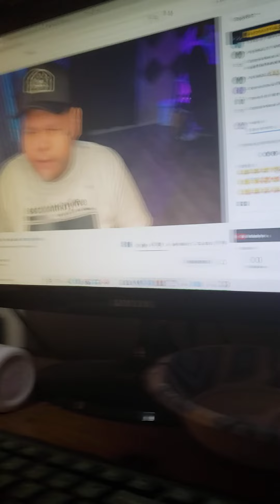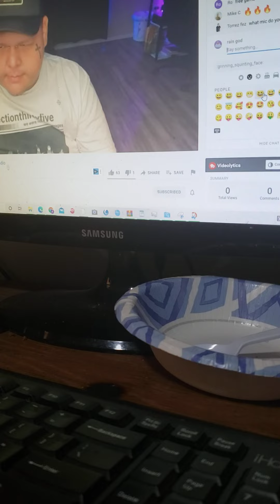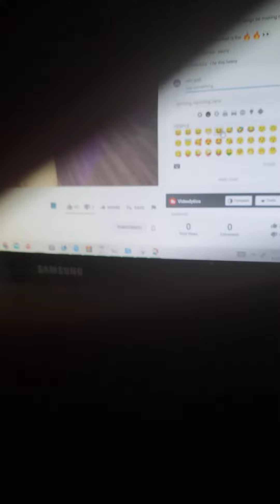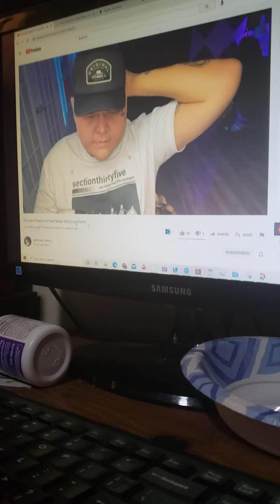LEGEND in the making @GRIZZREZCOAST listening to my song on rezcoast radio 📻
I submitted a dancehall record I made, "Flower Blooms" for Rezcoast and chat to listen to.

literally one of the greatest feelings on earth seeing rezz vibe with it.